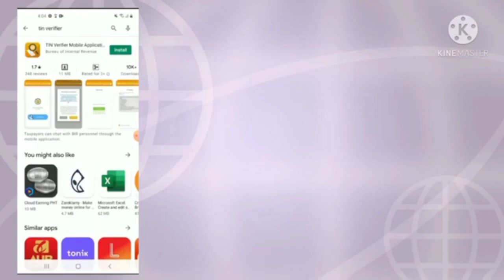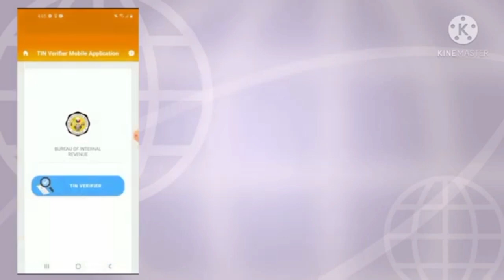How to Retrieve Lost or Forgotten TIN NUMBER in the PHILIPPINES | Joyce yu vlog